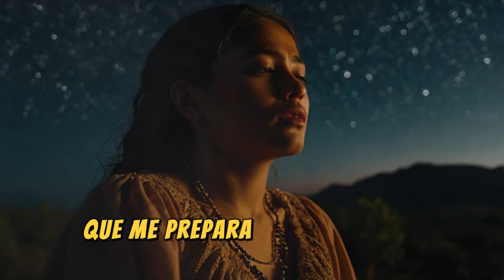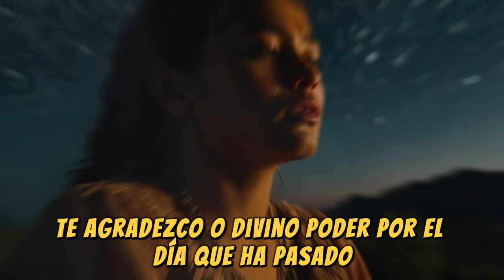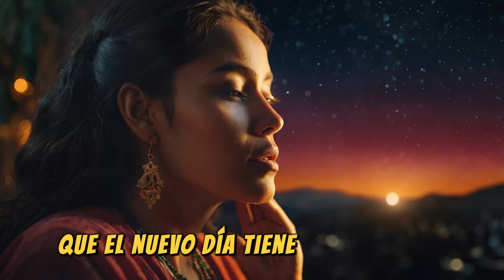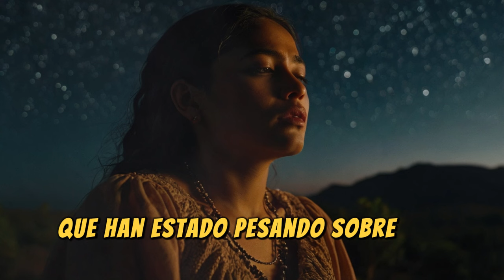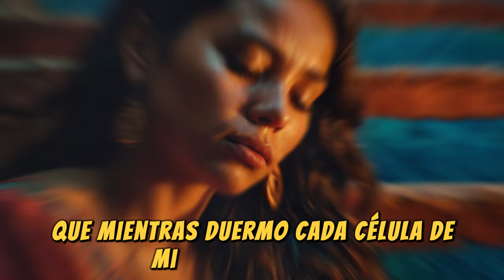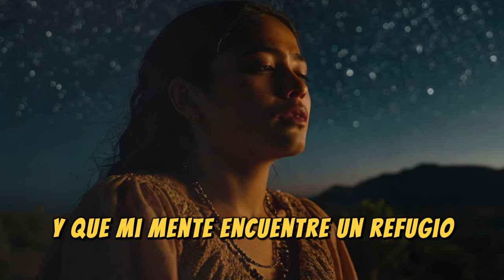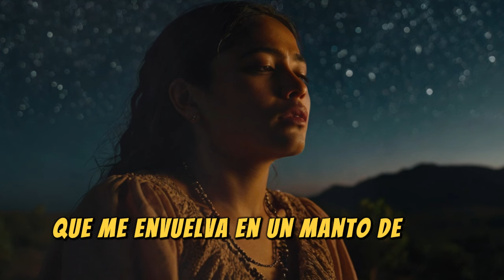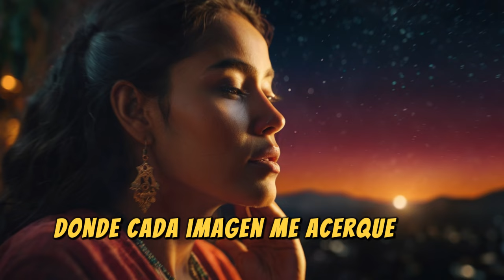Oración de la Noche por una Tranquila Noche de Sueño